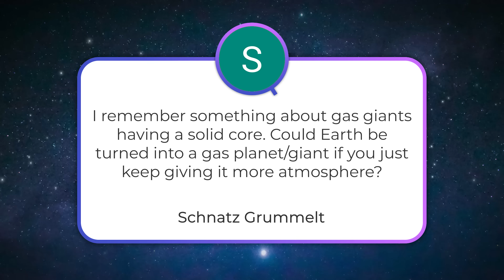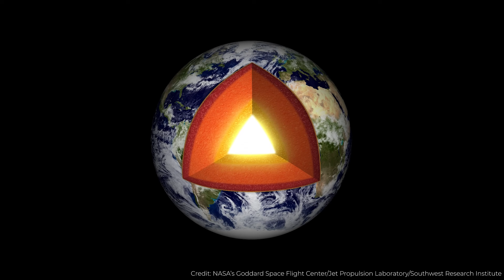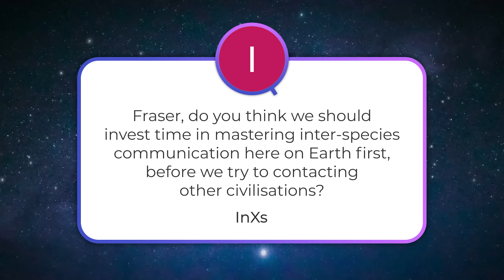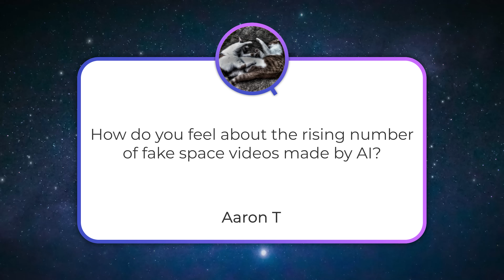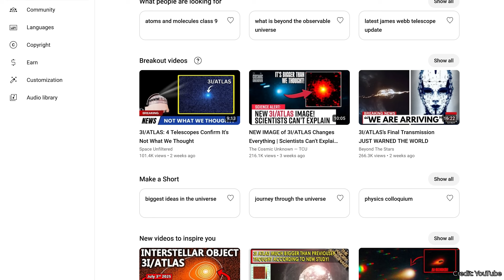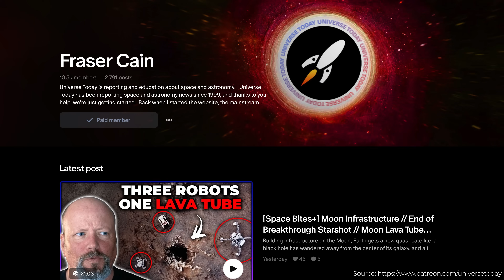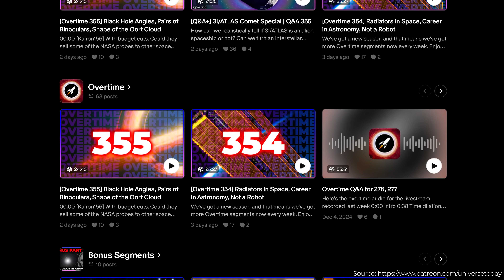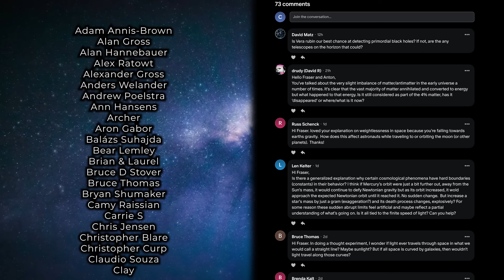My Problem with YouTube, Inter-Species Communication, Earth to Jupiter | Q&A 356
🔴 [Q&A+] No YT ads. Bonus Question. For FREE

Could we turn Earth into Jupiter by just adding more atmosphere? Can we train to communicate with aliens by talking to animals? How's YouTube destroying itself and it's getting really dangerous? And in Q&A+ will Vera Rubin find an asteroid on a collision course with Earth?

00:00 Start
00:28 [Schnatz Grummelt] Can we turn the Earth into a Jupiter?
04:13 [InXs] Should we invest time into inter-species communication to prepare to talk to aliens?
08:52 [Aaron T] The big problem with YouTube